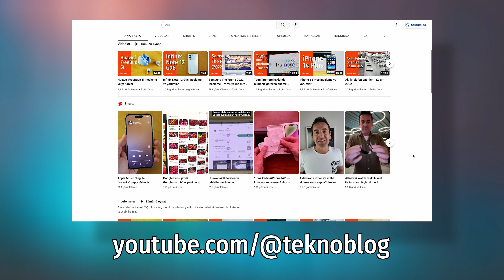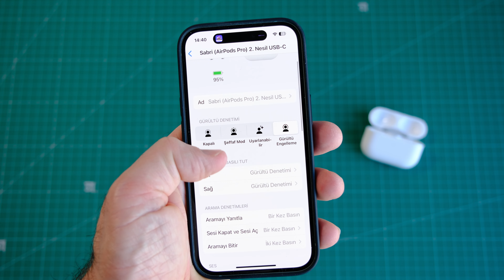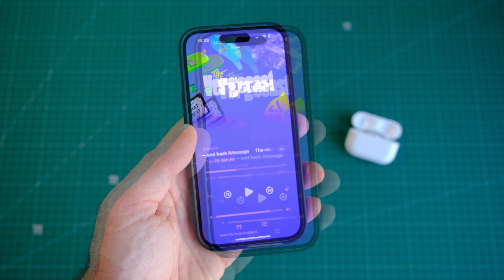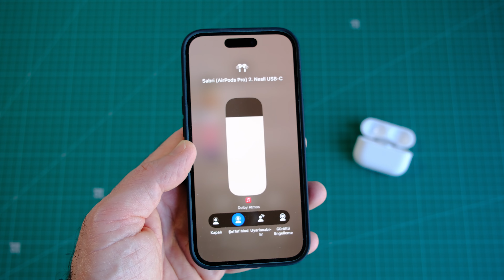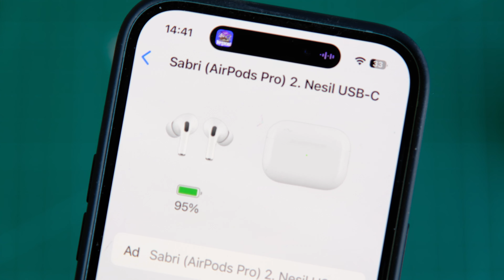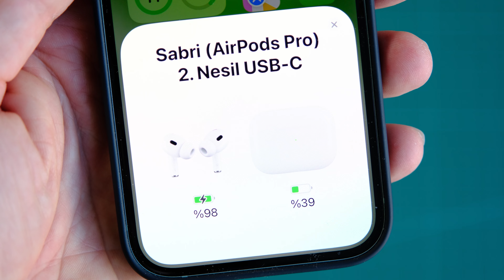USB-C portlu AirPods Pro 2. Nesil inceleme: Ne farkı var?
USB-C portlu AirPods Pro 2. Nesil, Apple'ın iPhone 15 ve 15 Pro modelleriyle birlikte Lightning'den USB-C'ye geçirdiği yeni cihazlar arasında yer aldı. Bu inceleme videosunda, USB-C portlu MagSafe şarj kutulu versiyonu, Lightning portlu versiyonla karşılaştırıyoruz. Hangisini tercih etmeniz konusunda yardımcı olacak bilgiler bu videoda yer alıyor.